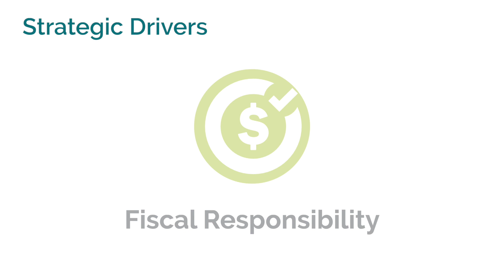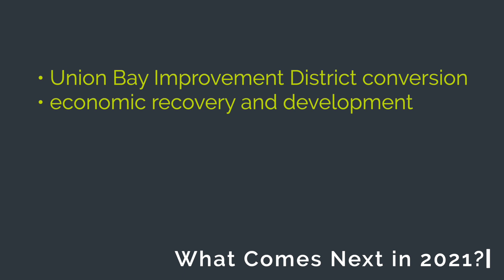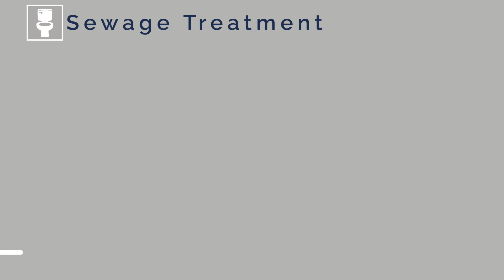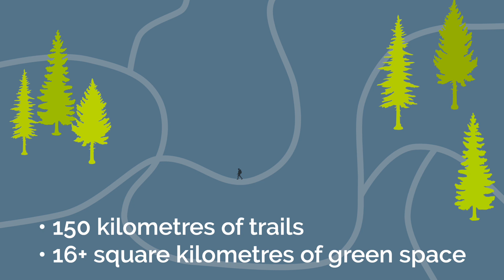Get to Know the CVRD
Hi. We're the Comox Valley Regional District, a partnership of three electoral areas and three municipalities providing sustainable services for residents and visitors to the area. Watch our video, and get to know our strategic drivers, and learn about the services we provide.